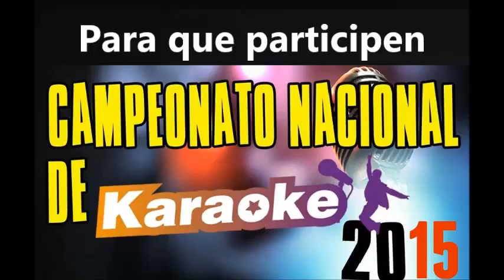Vaquero parrita 30 de mayo